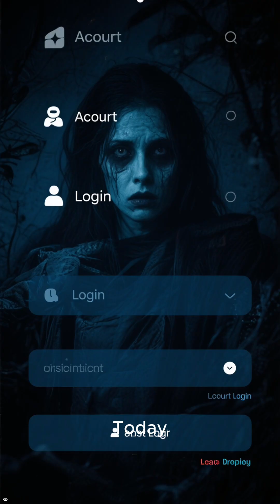Privacy Didn’t Die — It Was Learned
AI doesn’t need your name, face, or account anymore.
Modern systems can identify you by how you behave — typing, scrolling, clicking, moving.

This video explains the moment privacy truly ended, and why anonymity online is mostly an illusion.

Welcome to Ethical Hacker TV — where technology is explained before it’s used against you.